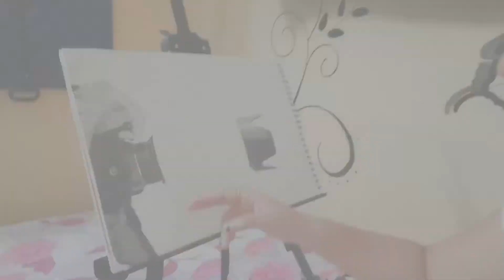Itna tikha snacks 🥵🥵 || Madhuris vlog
Shots taken by Samsung Galaxy M31s
Mic I am using is BOYA BY M1
(Both products brought from Amazon)